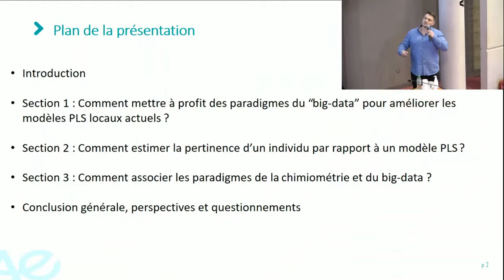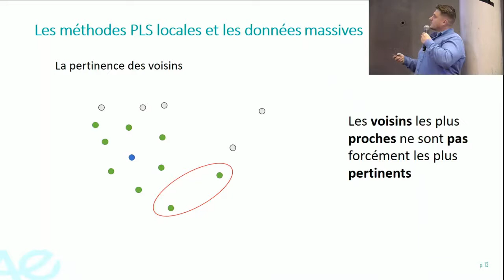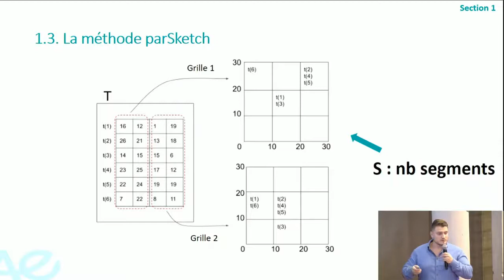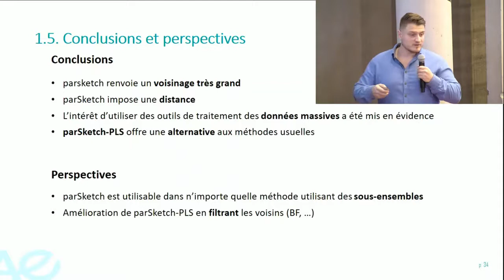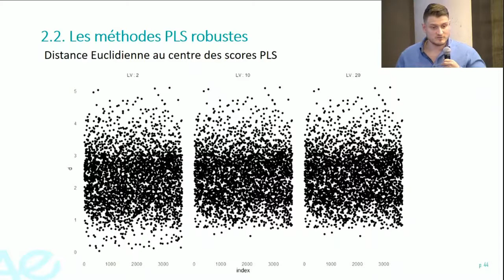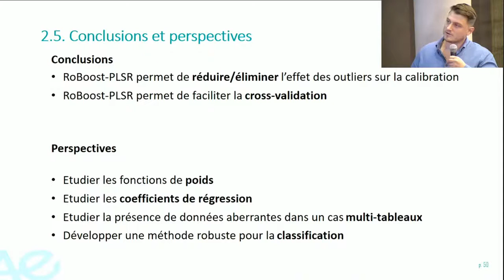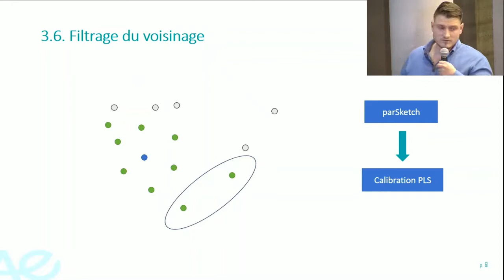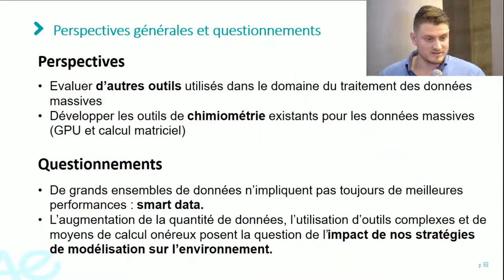2021 11 26 HelioSPIR Narbonne LBE Maxime Metz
Développement de méthodes chimiométriques pour le traitement de données massives